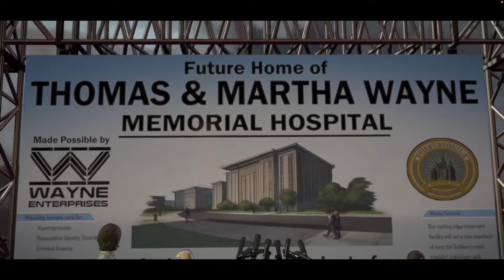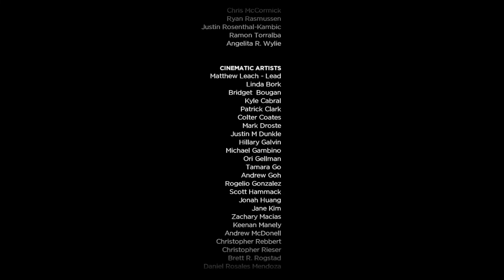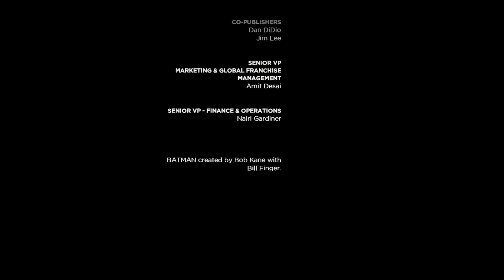Batman: The Telltale Series RESCORED - Episode 1: Realm of Shadows RESCORED by Daniel Baesler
Below is a the link to a music guide of this episode, where I explain how the narrative motivated some of the musical choices I made, as well as descriptions of each recurring musical idea, theme, and/or motif!